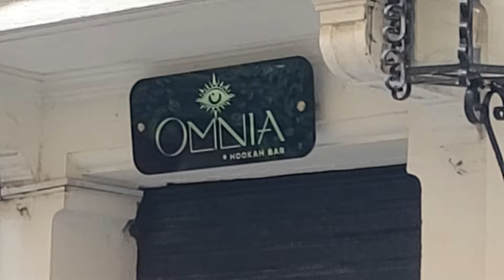🇨🇴 Look Before You Book - Cartagena, Colombia - March 2024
Thinking of going to Cartagena, Colombia any time soon? Well, in this video I'll provide you with the latest and greatest information before you decide to book your trip to Cartagena, Colombia.

Leave some comments and opinions.

Jon “The Tourist” Torres